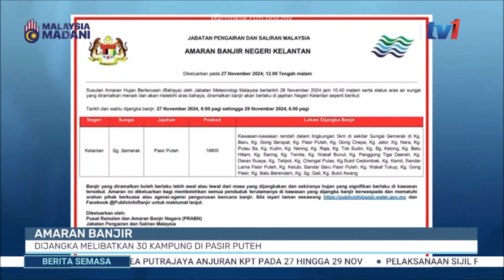27 NOVEMBER 2024 – SEMASA 12